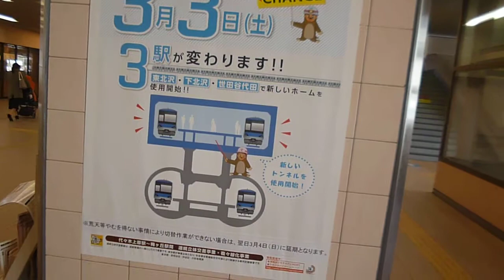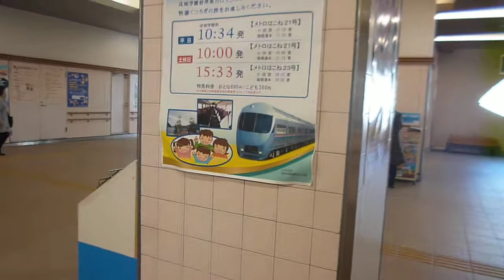小田急梅ヶ丘駅2018 2 14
2018年2月14日・小田急梅ヶ丘駅・複々線化の終点駅を撮影、2018年3月4日から梅ヶ丘－東北沢・代々木上原間複々線化・ダイヤ改正2018年3月17日